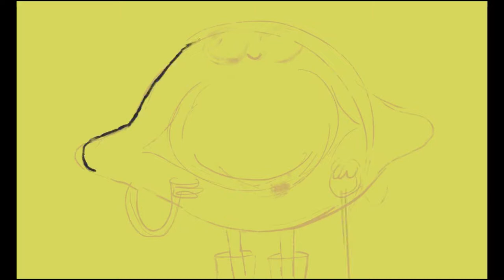Рисую Князя Хачапури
Спидпэйнт выпечки